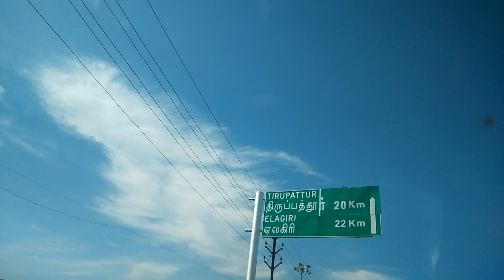A Day In 30 Sec | Swamimalai trekking | Happy Ayudha Pooja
Good times & Crazy Friends make the Memories. trip Swamimalai & trekking... Main video To Be Continue